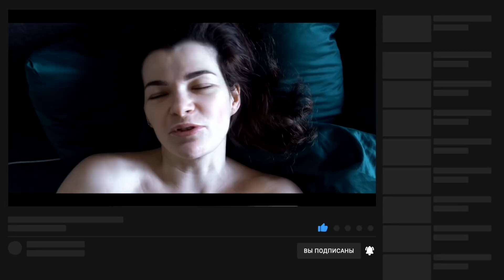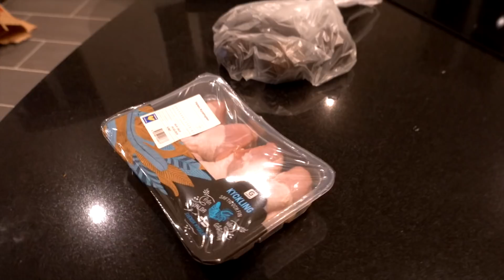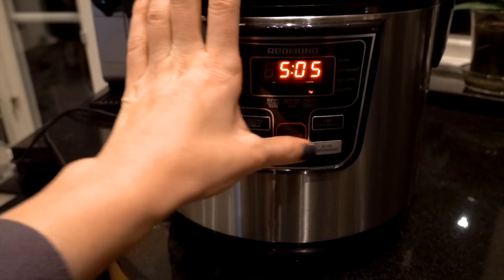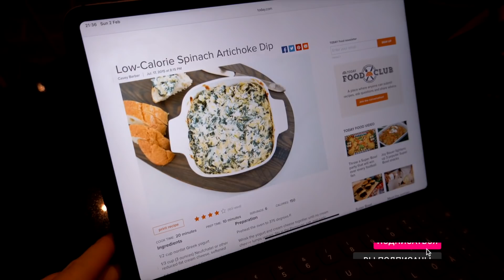Влог 🏈 | Муж готовится к суперболу 🌮🍽🍺 | Американские закуски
Мы готовимся к суперболу. Наготовили с мужем огромное количество закусок. И что случилось с кухней на следующий день…

Спрей для кухонных поверхностей:
1/2 воды
1/4 спирта
1/4 уксус 9%-го
Пара помп ср-ва для посуды

Если вам понравились треки из видео - вот они:
Fredagsmys K2 - Henyao
Trapped under water - Kikoru
I’ll never die - Daniel Gunnarsson

Мой Instagram - nastiaknows_better